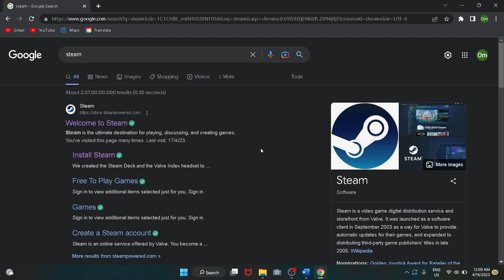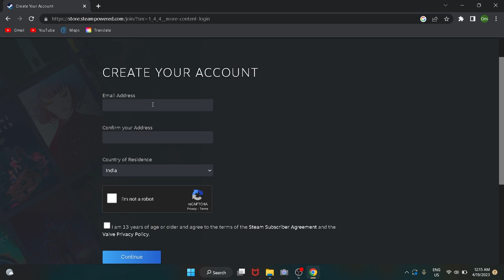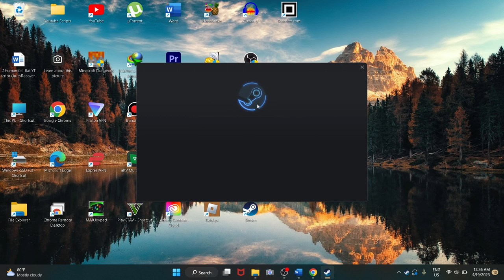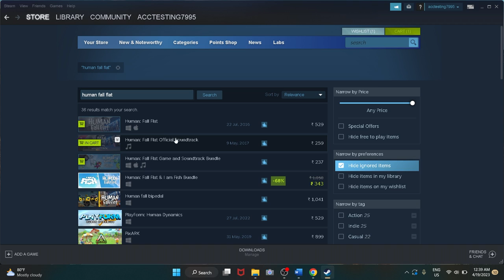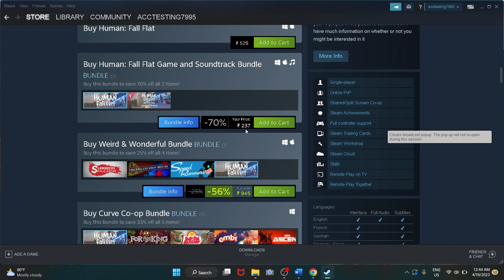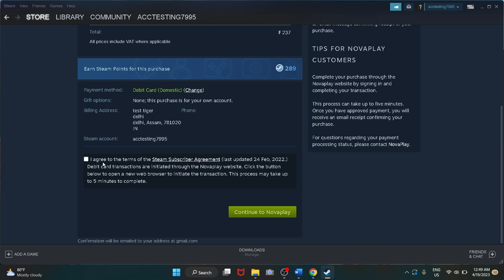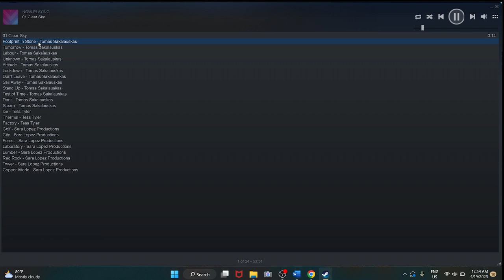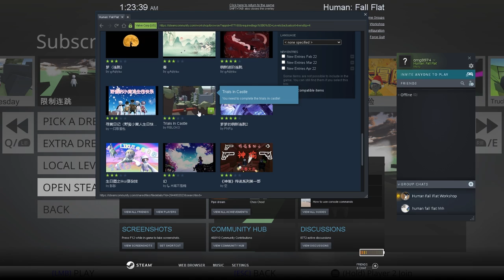HOW TO DOWNLOAD HUMAN FALL FLAT FROM STEAM || FULL STEAM + GAME INSTALLATIONS STEPS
If you're looking for a way to watch Human Fall Flat on your PC, then you've come to the right place!
In this video, I'll show you how to buy and download Human Fall Flat from stream + full steam installations steps so you can start playing right away!
If you're a fan of Human Fall Flat and want to catch the latest episodes as they're released gameplays, then you've come to the right place!
                               SO, WATCH THIS VIDEO TILL END WITHOUT MISSING A SINGLE STEPS OR MISSING STEPS MIGHT CAN CREATE A BIG PROBLEMS

!!! IGNORE TAGS !!!
human fall flat speedrun in mobile
human fall flat steam speedrun
human fall flat speedrun in android
human fall flat speedrun
human fall flat
CarryMinati
Carryminati gaming
carrisLive
Gaming
Livestream
Indian gamingpubgpubg mobile
fall guys
funniest gaming moments
carryminati new video
yalgaar
carryislive highlight
carryminati play human fall flat
ethan gamer tv
ethangamertv
ethangamer
ethan gamer
egtv
family friendly
let's play
gameplay
video games
pc games
Human fall flat
steam
new level
game
2019
karoem
rajatt t
RAJAT T
RAJJAT T
rajjat t
radio
radi0
radi0activ3
RADI0
steam workshop
how to add levels in human fall flat
hot to add maps in human fall flat
hff
human
human fall flat game
add character in human fall flat
Speedrun
Human: Fall Flat
Steam
Human Fall Flat
Human Fall Flat Gameplay
Let's Play Human Fall Flat
Human Fall Flat Physics
Human Fall Flat Puzzles
Human Fall Flat Puzzle
Human Fall Flat Itch.io
Human Fall Flat Download
human: fall flat
human fall flat walkthrough
human fall flat tutorial
Human Fall Flat Steam
Human Fall Flat Steam Version
Human Fall Flat Level
Human Fall Flat Water Level
Human Fall Flat Water
Human Fall Flat Boats
Human Fall Flat Boat
lets play
walkthrough
playthrough
commentary
human fall flat (video game)
lets play human fall flat
the8bittheater
the asian guy gamer
the asian kid gamer
gaming
505 games
playstation
ps4
xbox
xbox one
sony
microsoft
valve
Steam level tutorial
SteamDeck
Unboxing
humanfallflat
human fall flat steam level
human fall flat steam walkthrough
human fall flat steam level walkthrough
human fall flat steam ps4
human fall flat steam level achievements
human fall flat steam hidden voice
human fall flat the wrestledude
human fall flat wrestledude
curve digital
curve digital human fall flat
multiplayer human fall flat
the wrestledude
wrestledude
lets
play
FGNCrew
TheFGNCrew
PC
Console
Xbox1
PS4
VideoGame
Snapple43
Valadin1
Bereghost
Bere
Bereghostgames
Pixiedust423
Family
Fun
FamilyFun
FamilyGameNightsCrew
ComputerGame
Gamer
Gamers
FamilyGamers
Variety
VarietyGaming
TheFGNCrewPlays
Ice Level
Steam Level
Achievement
Node
Node Studios
NodeStudios
Video Games
Games
funny
new
multiplayer
physics
coop
teamwork
corridor digital
games
steam remote play
remote play
steam remote play together
remote play ps vita
remote play steam
remote play xbox one
steam remote play together test
human fall flat gameplay no commentary
human fall flat game grumps
fun
entertainment
adventure
cats
droneflying
drone
shorts
handsome
Janet
and
Kate
Twins
Asian
Identical
JanetandKate
Kate9001
HelloJanet
KittyJanet
Kate9071
TadTheMerchant
Tad
The
Merchant
Tad_The_Merchant
Asian Twins
Identical Twins
Janet and Kate
Kate and Janet
Human
Fall
Flat
Janet and Kate Human Fall Flat, get steam games for free, hack pc games, techno gamerz games story, how to buy human fall flat game, how to get human fall flat for free latest version, how to buy games from steam,